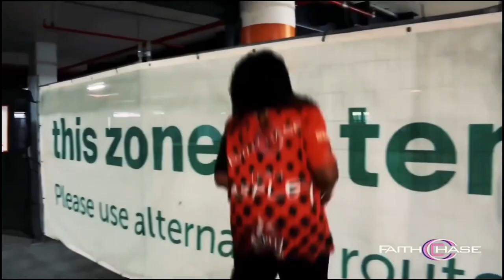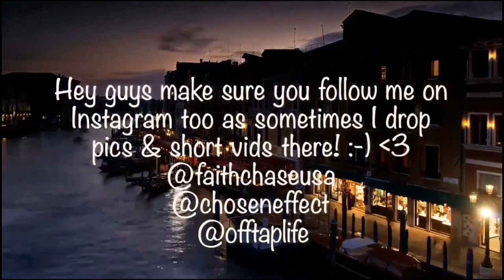MIKE OLDFIELD - Tubular Bells (Pt. I) REACTION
🔆 SUPPORT ME!